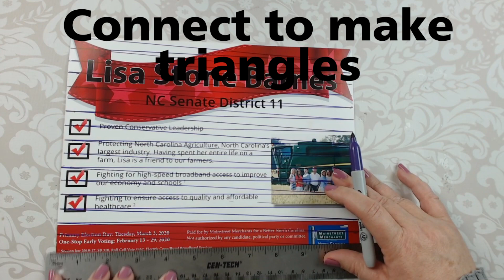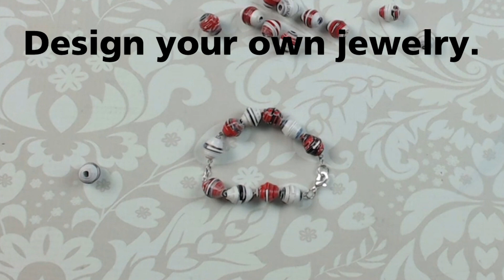Paper Beads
If you're in the United States, you are going to be overwhelmed with election mailers from the primary election right up to the general elections in November. That's a TON of paper! Don't let it end up in the landfill - make treasure out of the trash! Republican, Democrat - it doesn't matter! They all make beautiful Non-partisan paper beads!!!

Check out our various sizes of paper bead rollers and other jewelry findings

🎨 SUPPLIES LIST 🎨

• Judikins Diamond Glaze

• Artist's Loft Metallic Acrylic Paint Set